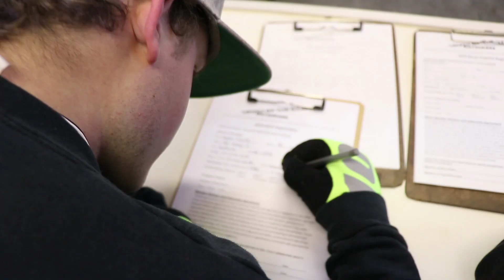Privateer life: Offseason Vlog #1 - MX training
First offseason Vlog is up! We hit South of the Ozarks MX for some training.